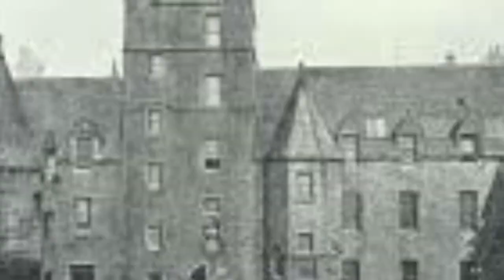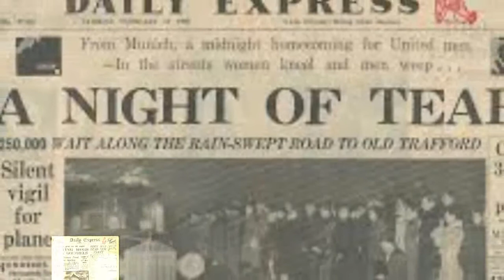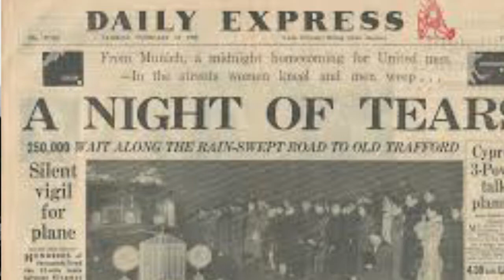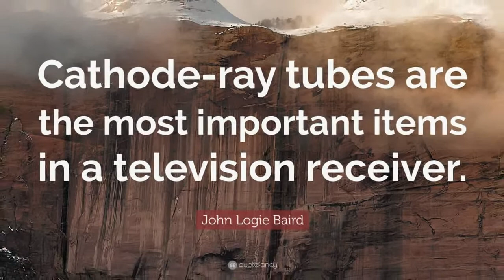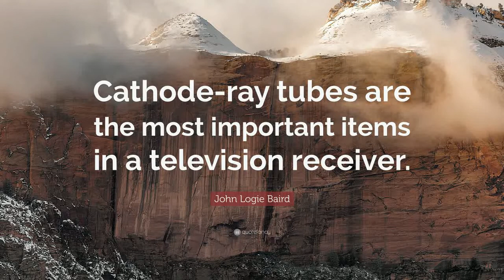Biografi John Logie Baird Sang Penemu Televisi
John Logie Baird lahir tanggal 13 Agustus 1888 di Skotlandia. Dia merupakan putra seorang pendeta.

Sejak kecil, Baird memang terbilang beda dengan anak lain. Dia berhasil memasang perangkat sejenis "telepon" untuk menghubungkan kamarnya dengan teman-temannya di seberang jalan.

Ia mengenyam bangku kuliah di Universitas Glasgow, namun sempat terganggu dan tidak menyelesaikan kuliahnya karena pecahnya Perang Dunia I. Baird mengalami kesehatan yang buruk, dia mempunyai gangguan saraf. karena itu dia tidak diperbolehkan ikut serta dalam peperangan karena kesehatannya.

Hingga ia berusia 35 tahun, Baird hidup dalam kondisi serba kekurangan. Selama waktu ini Baird bekerja sebagai perjual sepatu dan seorang salesman silet, mendapatkan uang hanya cukup untuk membayar makanan, tempat tinggal, dan perlengkapan mekanik. Sebelum akhirnya ia memilih untuk menjadi seorang insinyur listrik.

Baird menikah pada usia 43 dengan pianis Afrika Selatan bernama Margaret Albu. Pasangan itu memiliki dua anak yakni Diana dan Malcolm.

Pada tahun 1923, ia mulai berusaha mengotak-atik mesin untuk mentransmisi gambar, sekaligus suara, lewat radio.  Pada 1925, dengan menggunakan cakram  buatan  Nipkow, Baird akhirnya berhasil mentransmisikan gambar pada layar pertama di dunia. Baird berhasil mentransmisikan gambar televisi pertama dengan gambar berwarna abu-abu. Bersemangat untuk berbagi berita dengan dunia, Baird mengunjungi kantor surat kabar Daily Express dan berbicara dengan editor. Namun, Baird mendapat hinaan pedas dan disangka orang gila.

Tetapi, Tidak lama kemudian  ia berhasil mengirim citra kasar melewati transmiter tanpa-kabel ke pesawat penerima yang berjarak beberapa meter. Pada Januari 1925 dia mendemonstrasikan karya temuannya, sebuah  televisi di depan umum pada Royal Institute di London. Ini adalah peragaan televisi paling awal.

Berkat kejeniusannya, pada 3 Juli 1928, John Logie Baird mampu memperlihatkan transmisi televisi warna pertama di dunia. Penemuan ini dilanjutkan pada 10 Agustus 1928, saat itu  ia mendemonstrasikan televisi 3D pertama, alat itu dia sebut sebagai “stereovision.” Televisi itu mampu menampilkan warna yang jernih dengan gambar alami serta ketajaman gambar yang lebih baik lagi. Pada 1939, ia memperagakan televisi berwarna yang menggunakan tabung sinar katoda. Kemudian, pada 1944 ia memberikan demonstrasi pertama di dunia tentang layar televisi berwarna sepenuhnya.

Pada Februari 1946, Baird mengalami stroke dan  meninggal tanggal 14 Juni 1946 pada usia 57 tahun. Akhirnya, dia dimakamkan di Pemakaman Helensburgh.

Kutipan terkenal dari John Logie Baird : Tabung sinar katoda adalah alat yang paling penting dalam penerima televisi.